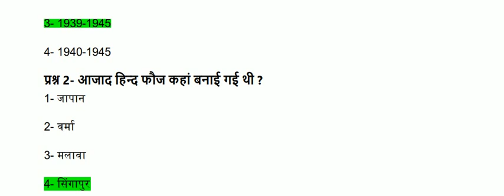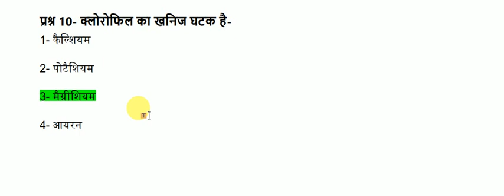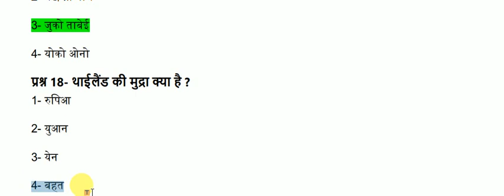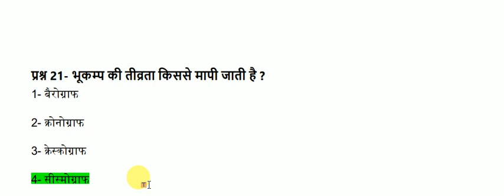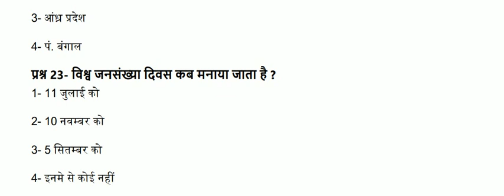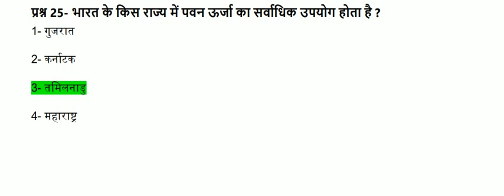RAILWAY NTPC AND GROUP D MOST IMPORTANT TEST SERIES PART 14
THIS VIDEO CONTENT QUESTION OF GENERAL STUDY SECTION OF NTPC AND RAILWAY GROUP D EXAMINATION WHICH ARE REPEATED IN SSC,BANK,UPSSC AND OTHERS ONE DAY EXAMS AS WELL.THIS VIDEO COVER 98% SECTION OF GS SYLLABUS.